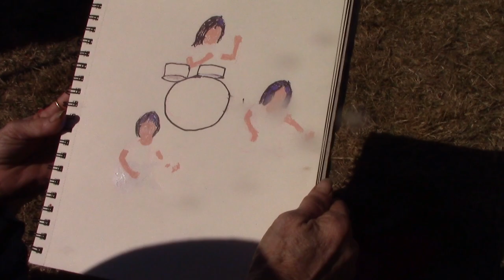Harmonica Hell - Freedom fest jam with Jim Mclaughlin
Freedom fest is a place where I can see all my old friends and hear amazing music. This is just part of it from my perspective. Harmonica hell can actually go on for hours, even after they leave we are still playing with Jim in our heads.

Pallete with 12 colors
Huge sheet of paper
5 Huge sheets of paper
3/4 " Angle Paint Brush